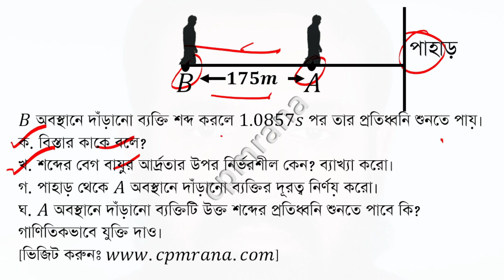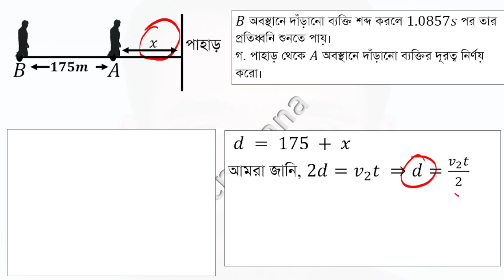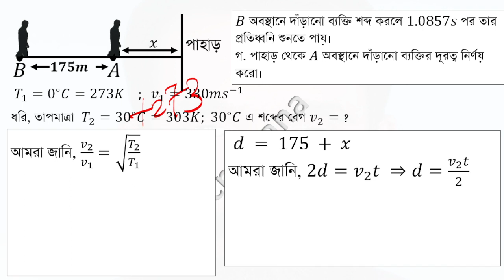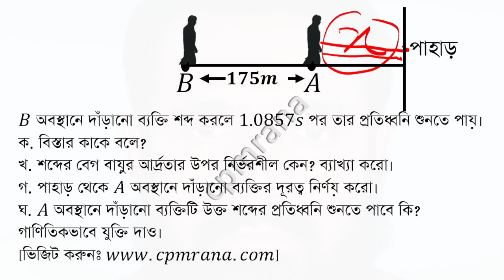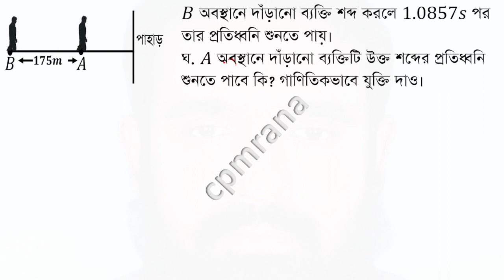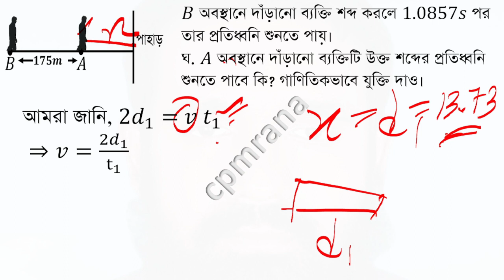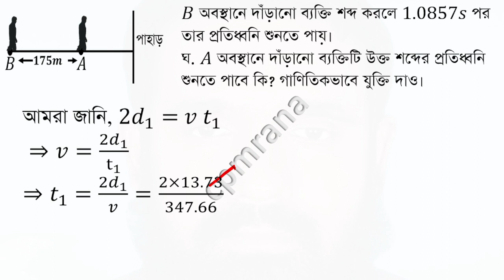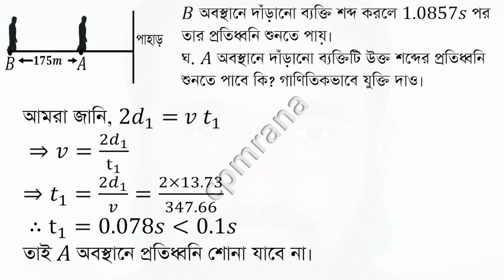Dhaka board 2022 ssc physics 7th chapter(পদার্থ ৭ম অধ্যায়। তরঙ্গ ও শব্দ।ঢাকা বোর্ড-২০২২)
৯ম ও ১০ম শ্রেণীর
পদার্থ বিজ্ঞান
অধ্যায়−৭
তরঙ্গ ও শব্দ
ঢাকা বোর্ড-২০২২
𝐵 অবস্থানে দাঁড়ানো ব্যক্তি শব্দ করলে 1.0857𝑠 পর তার প্রতিধ্বনি শুনতে পায়।
ক. বিস্তার কাকে বলে?
খ. শব্দের বেগ বায়ুর আর্দ্রতার উপর নির্ভরশীল কেন? ব্যাখ্যা করো।
গ. পাহাড় থেকে 𝐴 অবস্থানে দাঁড়ানো ব্যক্তির দূরত্ব নির্ণয় করো।
ঘ. 𝐴 অবস্থানে দাঁড়ানো ব্যক্তিটি উক্ত শব্দের প্রতিধ্বনি শুনতে পাবে কি? গাণিতিকভাবে যুক্তি দাও।

(ক) সাম্যাবস্থান থেকে যেকোনো একদিকে তরঙ্গস্থিত  কোনো কণার সর্বাধিক সরণকে বিস্তার বলে ।
(খ) বায়ুতে শব্দের বেগ সরাসরি বায়ুর ঘনত্বের ওপর নির্ভর করে। বায়ুর ঘনত্ব বাড়লে শব্দের বেগ হ্রাস পায় এবং কমলে বেগ বৃদ্ধি পায়। যেহেতু বায়ুতে আর্দ্রতার পরিবর্তন ঘটলে বায়ুর ঘনত্ব পরিবর্তিত হয়, তাই বায়ুতে শব্দের বেগও পরিবর্তিত হয়। একারণে শব্দের বেগ বায়ুর আর্দ্রতার ওপর নির্ভরশীল।